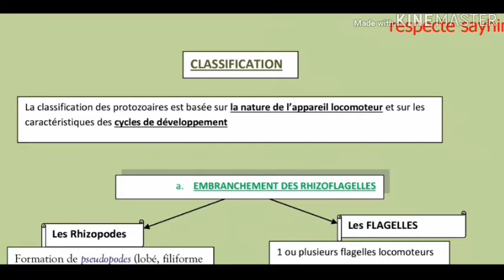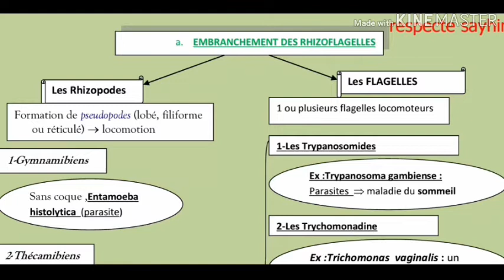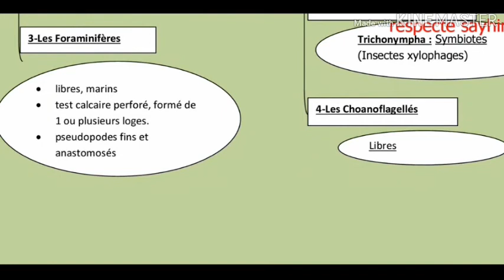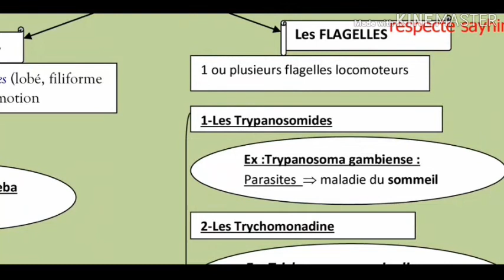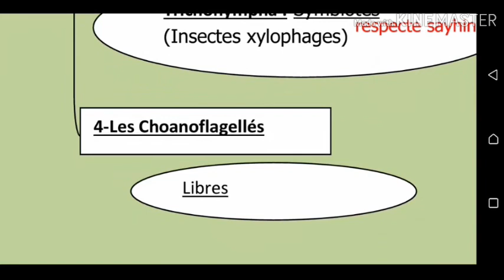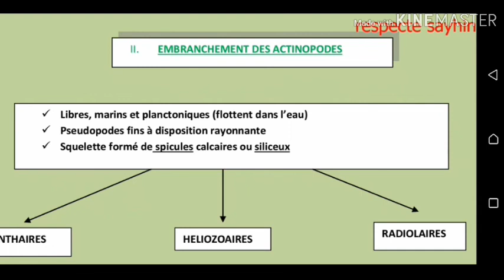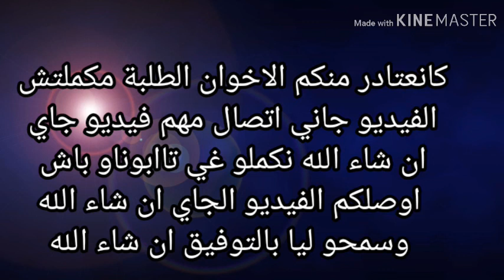BIOLOGIE_ANIMAL vidéo 2 تتمة RHIZOFLAGELLES 😍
Biologie
Embrenchment des RHIZOFLAGELLES